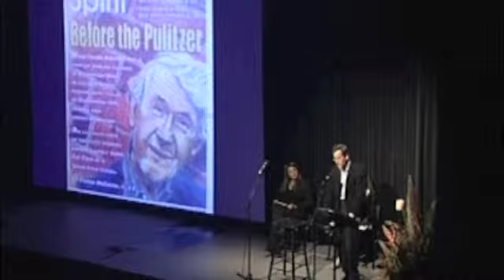Frank McCourt Memorial [Part 4]